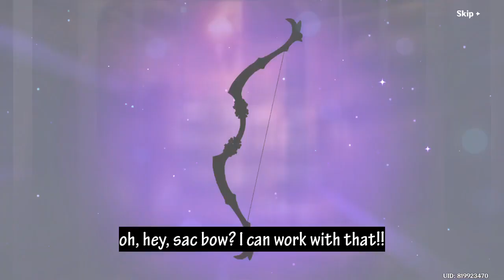[Game] Genshin Impact - I did some Pulls after Spiral Abyss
the pressure I get from Abyss is well paid by the character I got from this Gacha!!!